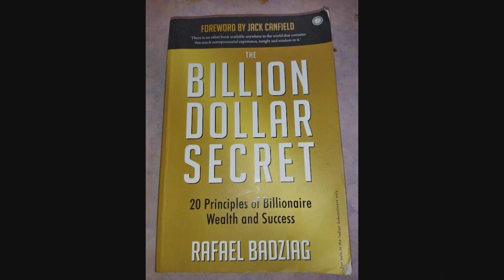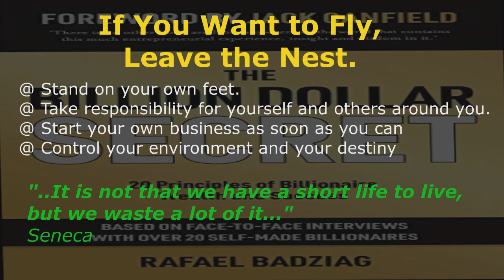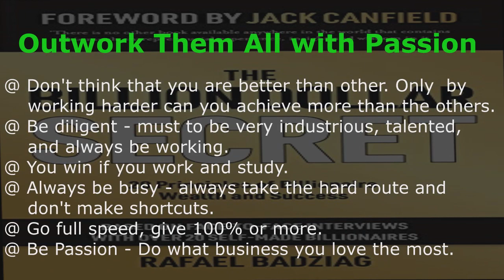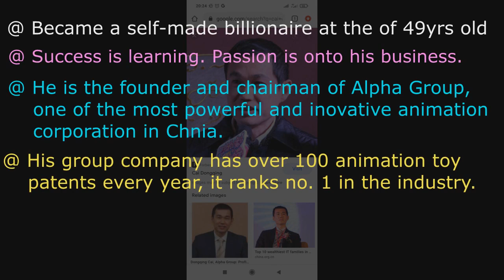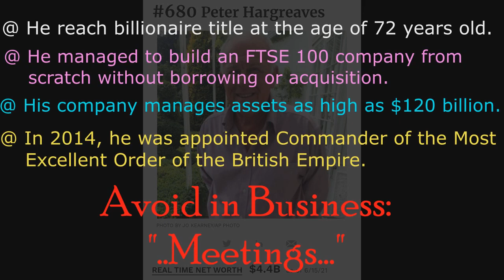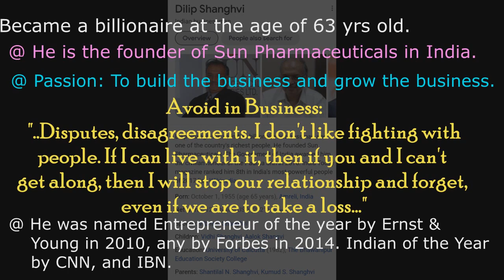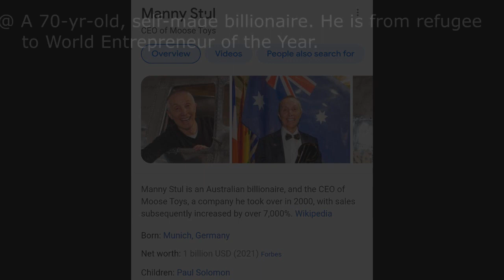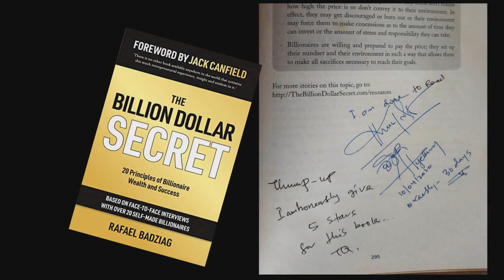A Review - The Billion Dollar Secret Written by Rafael Badziag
This book can transform our financial life and I personally recommend this book as it is a very thoroughly researched book on successful philosophy of life. This video is highlighting the 20 principles from the 21 billionaires that Rafael Badziag has interview face to face.